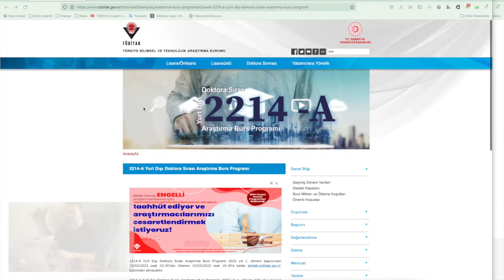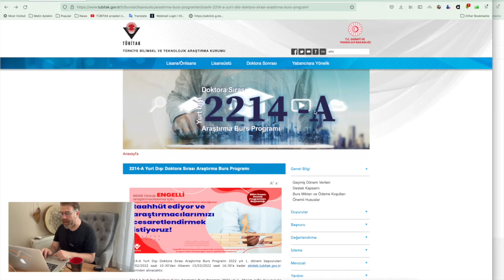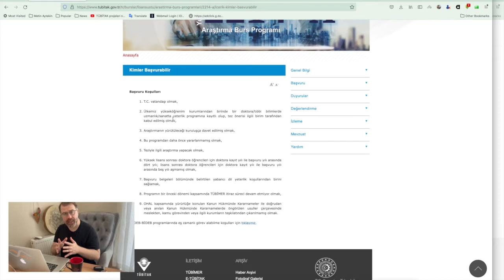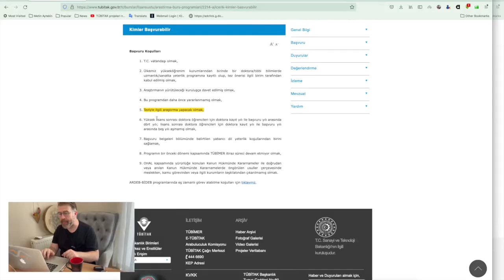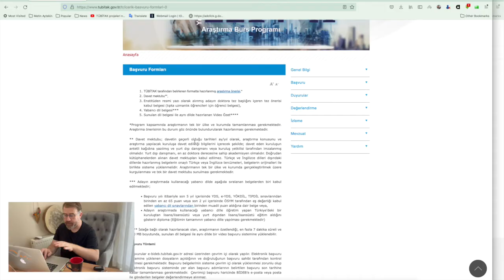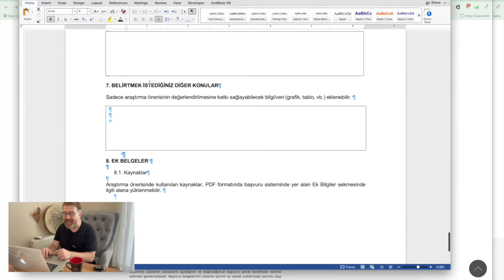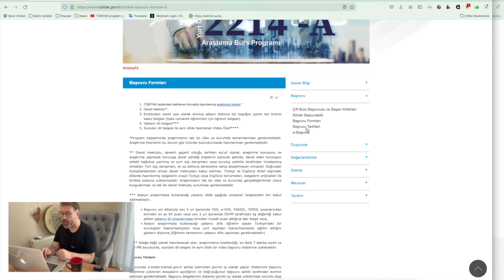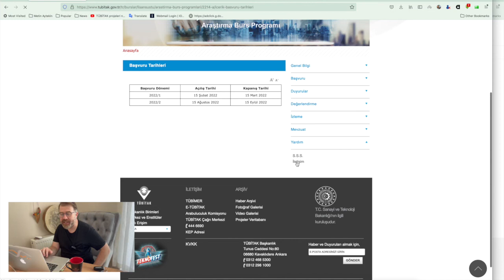Yurt dışı doktora sırası BURS imkanı | TÜBİTAK 2214A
Arkadaşlar Selamlar
Bu videomda yine bana çok sorulan bir soru olan doktora sırasında TÜBİTAK 2214A burs programına nasıl başvurulur? Bilgileri nasıl elede edebiliriz. Bu videomda size balık değil balık tutmasını öğretmeyi hesefledim.

Köşe yazılarıma Blog bölümünden ulaşabilirsiniz

yurt dışı burs,
yurt dışı bursu nasıl alınır,
yurt dışı burs başvuruları,
yurt dışı burs başvurusu,
yurt dışından burs almak,
yurtdışı burslu üniversite eğitimi,
TÜBİTAK,
2214A,